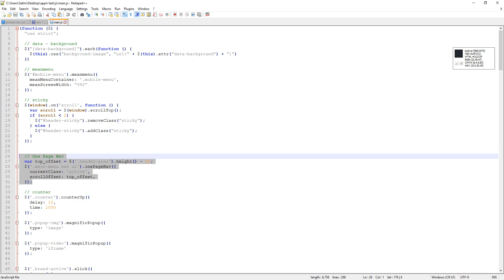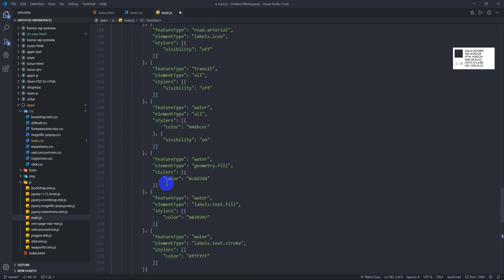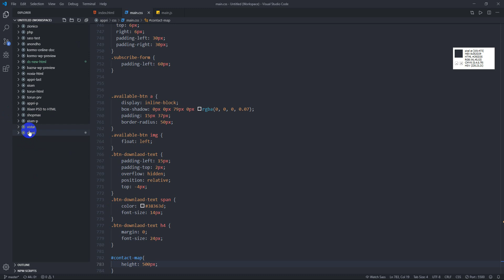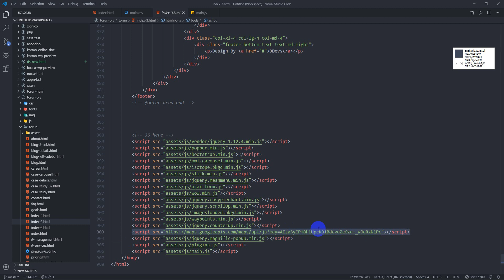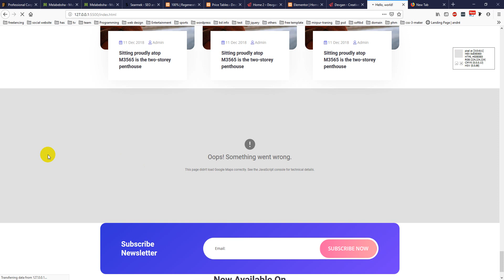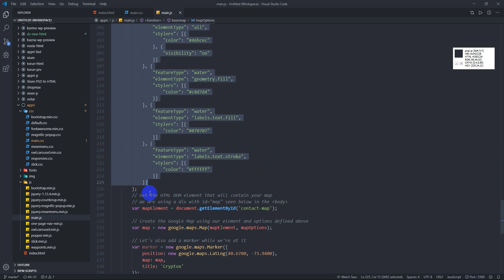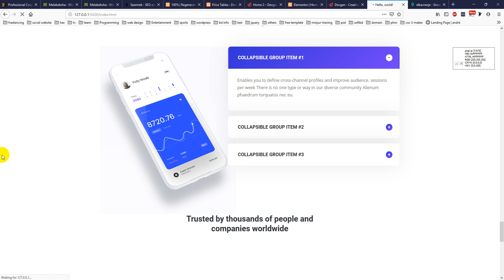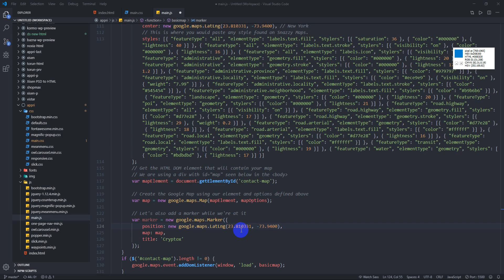Google Map Api Uses Uses Part 3 | Class 16